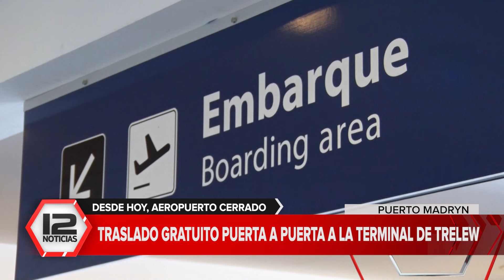MADRYN | Desde hoy, aeropuerto cerrado: traslado gratuito puerta a puerta a la terminal de Trelew